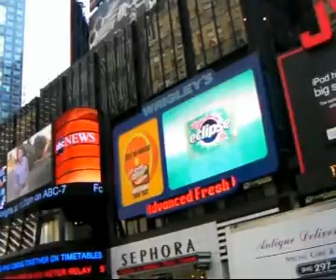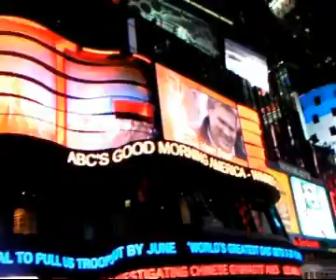usa new-york divers gunksprod part2